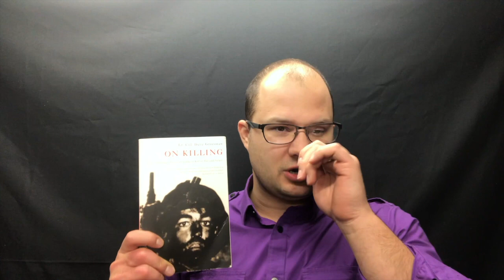Tactical Book Review: On Killing By Lt Col Dave Grossman